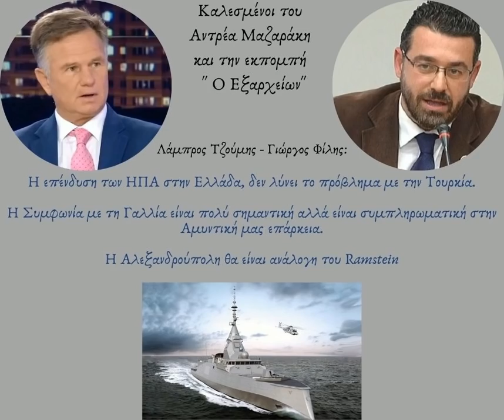Λ.Τζούμης - Γ.Φίλης: Η επένδυση των ΗΠΑ στην Ελλάδα δεν λύνει το πρόβλημα με την Τουρκία. (30/11/21)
Καλεσμένοι του Αντρέα Μαζαράκη και την εκπομπή " Ο Εξαρχείων"